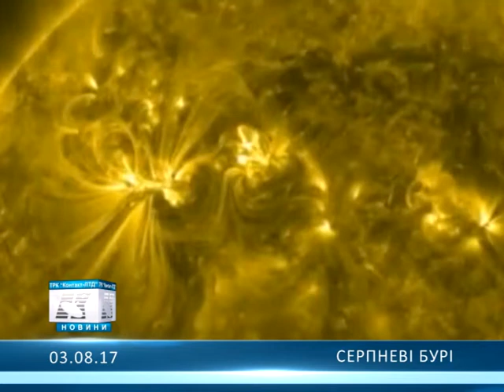Серпневі бурі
У серпні варто очікувати кількох спалахів сонячної активності...